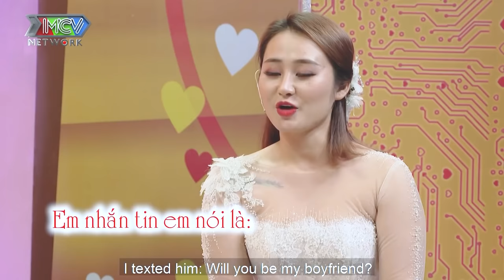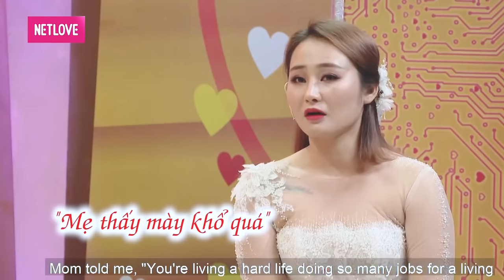Em tưởng anh ngoan lắm cho đến khi anh ấy ra tay, chuyện vợ chồng đặc biệt